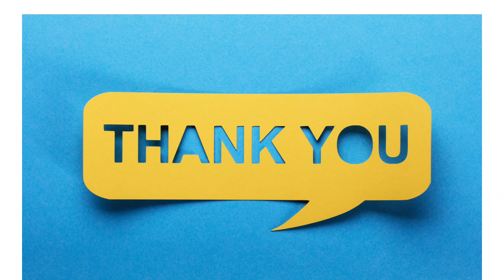story of Invention of globe ଗ୍ଲୋବ୍ ର ଉଦ୍ଭାବନର କାହାଣୀ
Globe invention story in odia
Invention stories
Invention stories in odia
Discovery and invention stories in odia
Odia invention story
Invention story of globe
Globe ra udbhabana